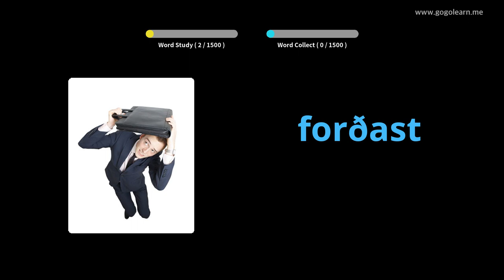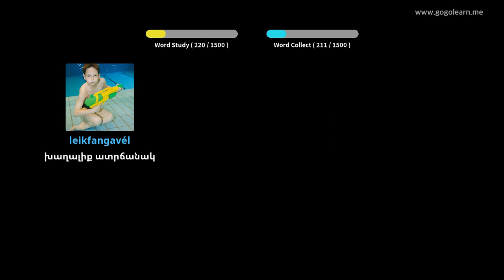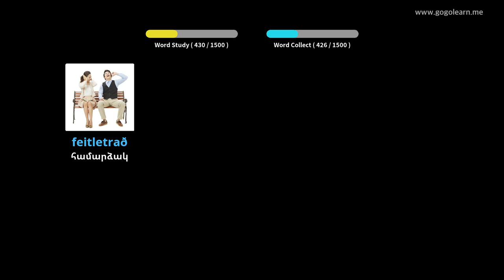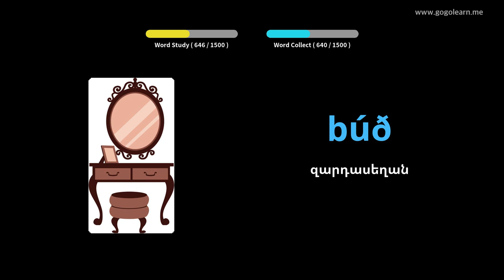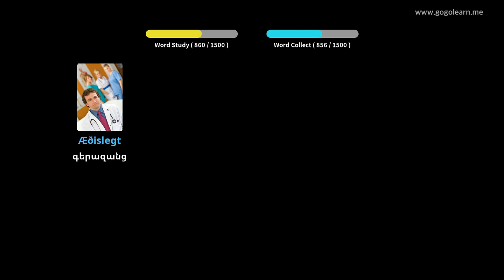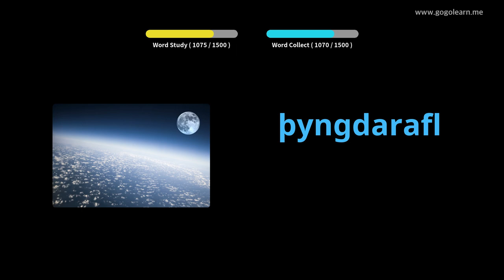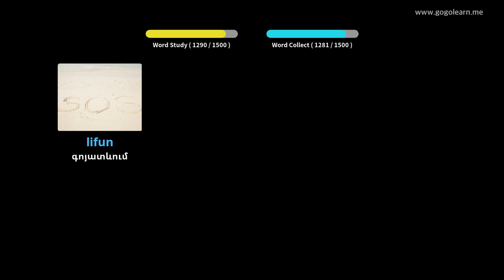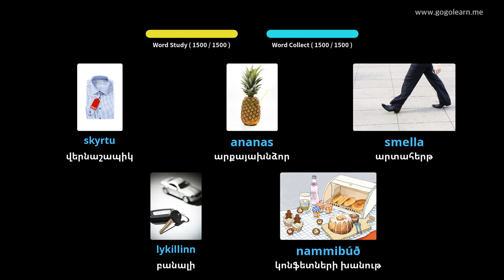Իսլանդերեն բառապաշար Հիմնական | Golearn